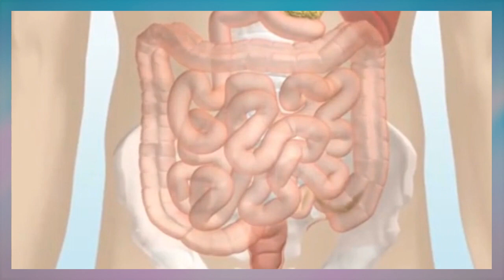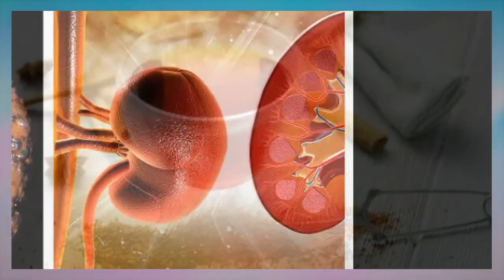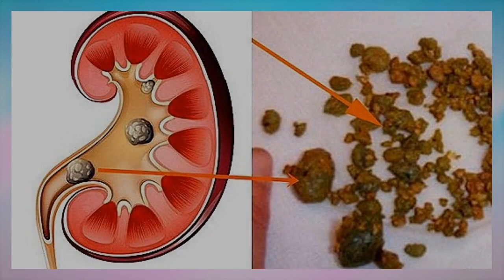BENEFICIOS Y PROPIEDADES DEL ANIS ESTRELLADO Y SUS SEMILLAS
BENEFICIOS Y PROPIEDADES DEL ANIS ESTRELLADO Y SUS SEMILLAS - el anis estrella tiene múltiples usos  lo puedes usar para aliviar dolores estomacales o digestivos  sirve como un excelente expectorante  ayuda  a controlar el nivel de azúcar en la sangre  también mejora la irregularidad del periodo en las mujeres  sin duda las propiedades de anis estrellado son muy beneficiosas para mejorar muchos problemas de la salud de tu organismo...

propiedades y beneficios del anis ¿para qué sirve el te de anis? anis estrellado para el cabello 🐷 propiedades curativas del anis estrellado.